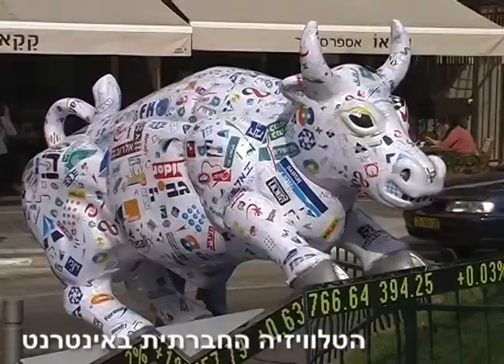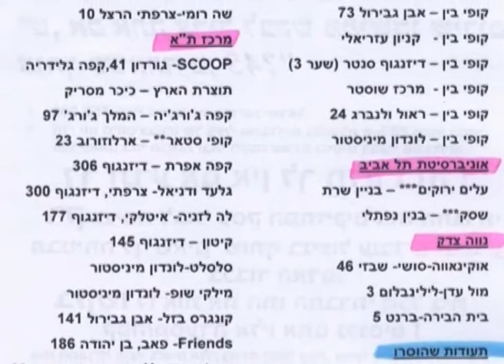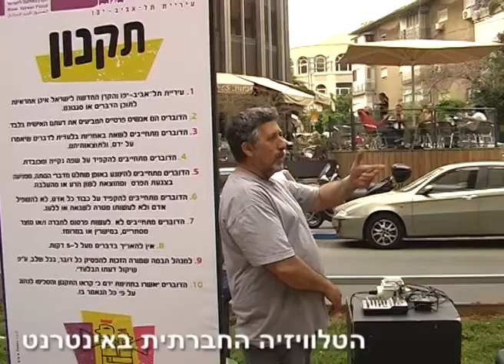המרחב הציבורי - רוטשילד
ניסיון להחזיר את המרחב הציבורי בשדרות רוטשילד - לציבור. אחת לחודש מתקיים הייד-פארק, אליו מוזמן הציבור להגיע ולומר את דברו. מהלך שאולי יגביר את אמונתם של האזרחים לשנות ולהשפיע, ואם לא להשפיע אז לפחות להשמיע. האירוע התקיים בחסות הקרן החדשה לישראל ועיריית ת"א.